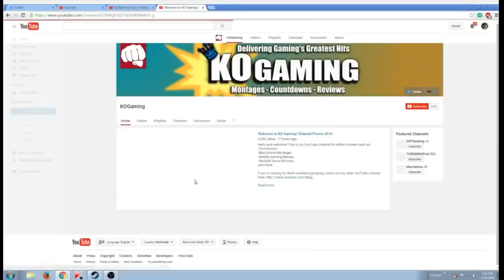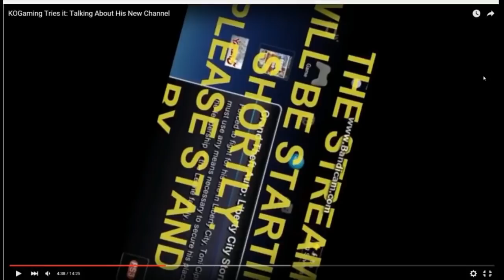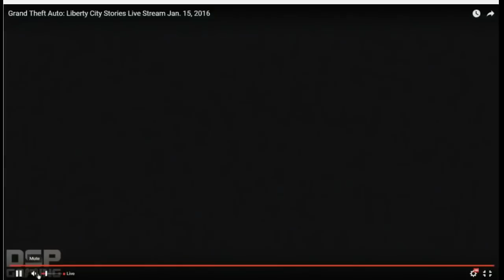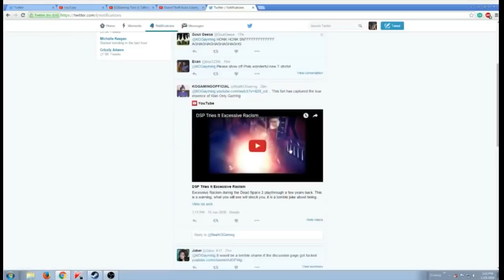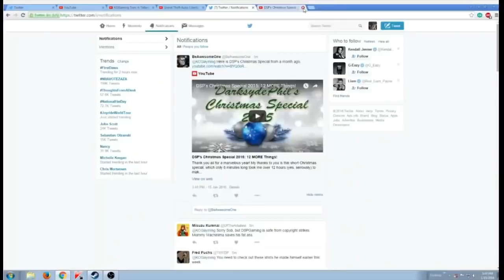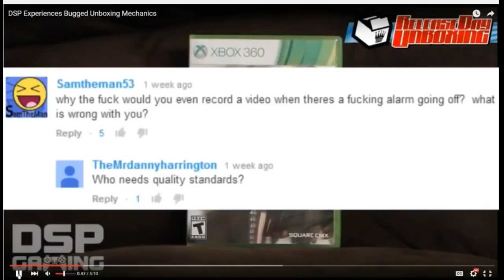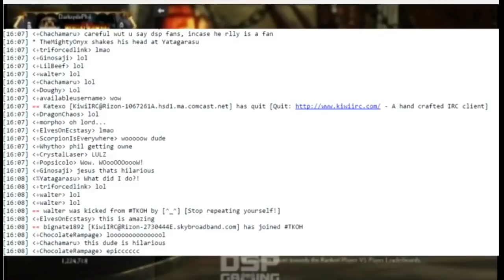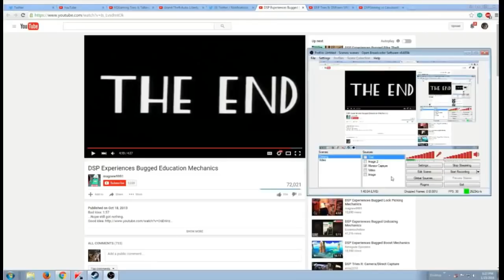Mister Metokur Speaks on Darksydephil's Super Secret New Channel: KOGAYMING! Stream Archive 1/15/16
The Source Video By Mister Metokur/Hal

The Source Video By The Internet Librarian